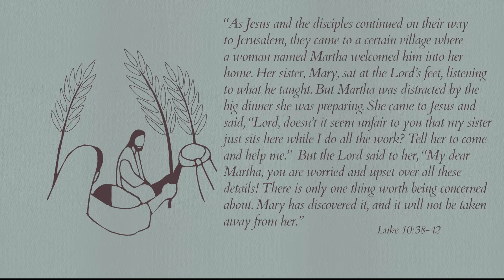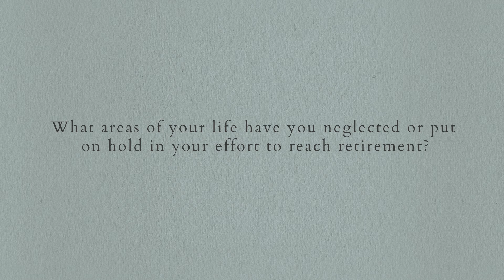Retirement Devotional Session 3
Join Robert Laura as he uses the story of Mary & Martha to highlight the fact that some people focus so much on getting ready for the financial side of retirement that they neglect the most important things they will need during it.